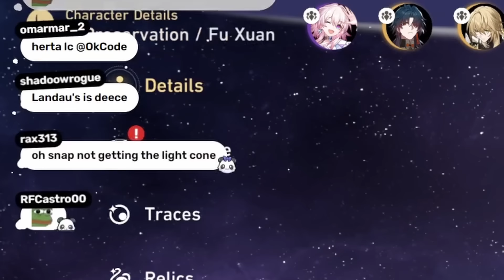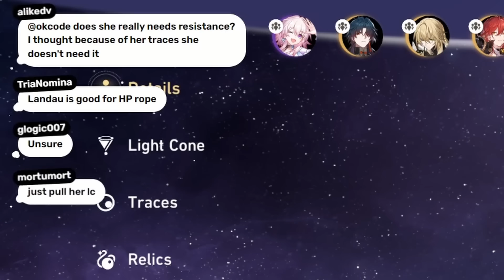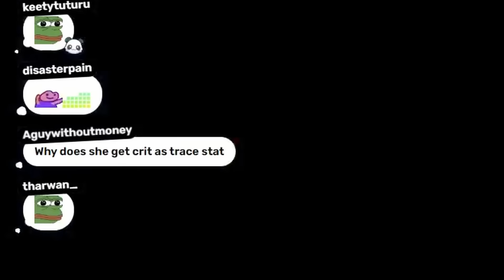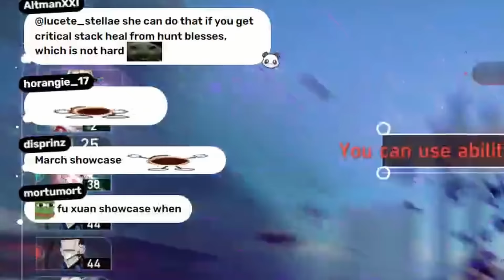So I Tried Fu Xuan... PLEASE DON'T DO What I Did in This Video. Honkai: Star Rail Summons & Showcase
Like and Soobscribe to this pea brain vtuber streamer
▼ EXPAND ME ▼

okcode is an indie panda theme vtuber that mainly stream gacha games mostly genshin impact and has probaly the weirdest takes on things, follow this clueless peanut brain vtuber for more pepega moments.